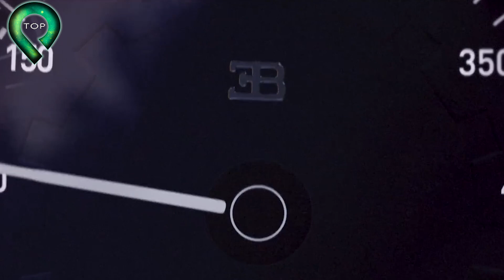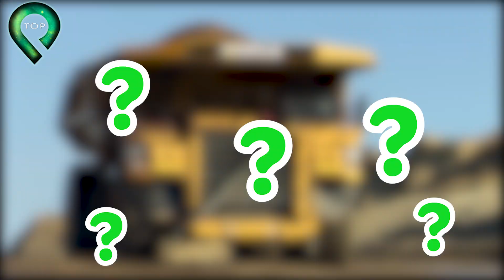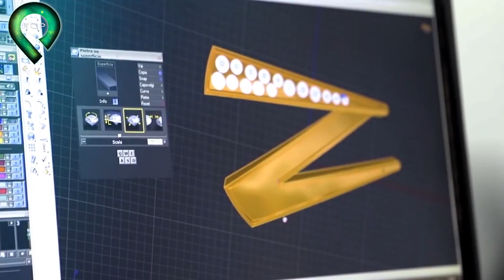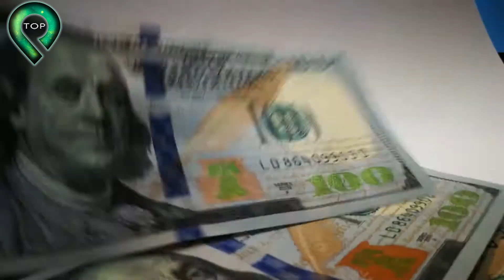5 Chiếc LỐP CỰC KHỦNG Đến Từ Tương Lai Đến Cả Tỷ Phú Cũng Không Mua Nổi | Top Khám Phá Thú Vị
5 Chiếc LỐP CỰC KHỦNG Đến Từ Tương Lai Đến Cả Tỷ Phú Cũng Không Mua Nổi | Top Khám Phá Thú Vị